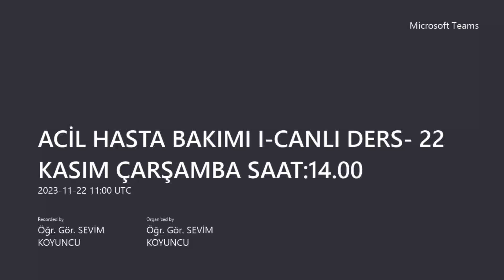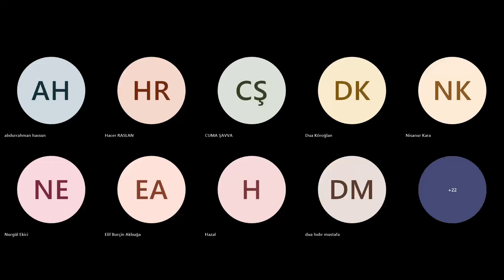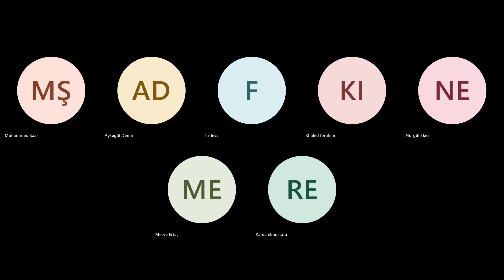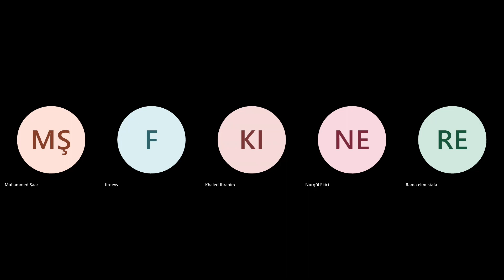ACİL HASTA BAKIMI I CANLI DERS